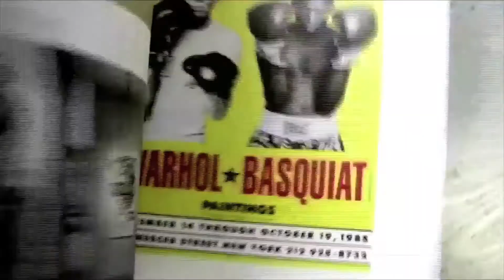Basquiat and Friends by Roland Hagenberg - Sin Sin Fine Art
7 November 2014

"Basquiat & Friends", a solo photography exhibition by Roland Hagenberg
"In retrospect, Jean-Michel Basquiat turned into a wishful version of a Manhattan-Rimbaud or Brooklyn-Baudelaire, a genius with torn out dictionary pages, lots of empty lots between misspelled words and a suspected destiny – vague and unfilled. An art world’s child soldier."

- Roland Hagenberg